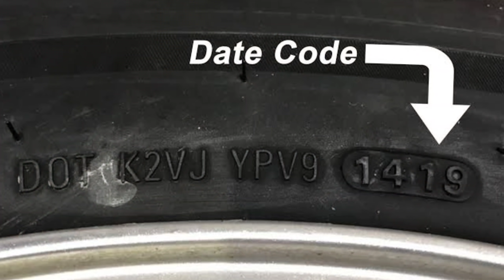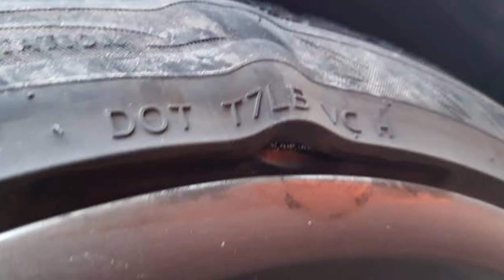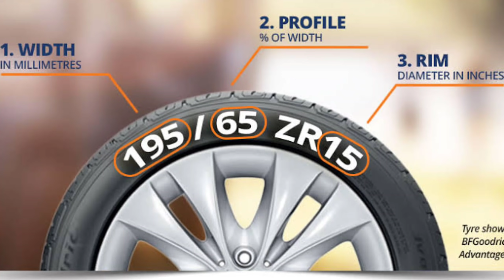Tips for change engine oil and tyres Urdu | how to safe replacement of change engine oil and tyres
Which engine oil is best for your car

Hi friends,this is
Auto solution with Nabeel ashraf

Is channel pe ap ko apni gari se mutaliq information mily gi.gari me any wali problems ko diagnose kr k btya Jay ga